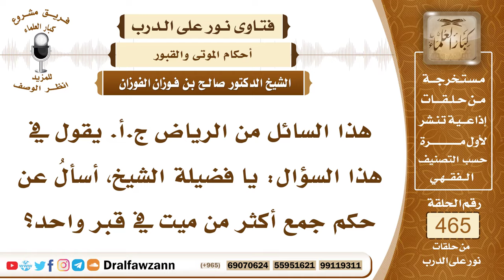6612- حكم دفن أكثر من ميت في قبر واحد - الشيخ صالح الفوزان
"6612- هذا السائل من الرياض ج.أ. يقول في هذا السؤال: يا فضيلة الشيخ، أسألُ عن حكم جمع أكثر من ميت في قبر واحد؟
الجواب:يجوز هذا عند الضرورة إذا كثر الأموات ويعجز الناس عن حفر قبر لكل ميت فلا بأس أن يدفن الثلاثة وأكثر من ذلك في قبر واحد؛ لأن النبي ﷺ في وقعة أحد لما كثر الشهداء وكان الصحابة يضعفون عن الحفر لكل ميت؛ فأمر أن يجمع بين الاثنين والثلاثة في قبر واحد وذلك لأجل التيسير على الناس، أما إذا تيسر أن يدفن كل ميت في قبر مستقل فهذا أمر واجب.
السيرة الذاتية:
للاشتراك في قناة الشيخ صالح الفوزان

14_ الشيخ محمد أمين الشنقيطي
يتيوب

15_سماحة المفتي عبد العزيز آل الشيخ
 يوتيوب

رئيس الفريق
لمشروع كبار العلماء